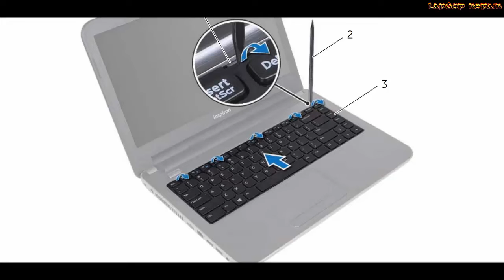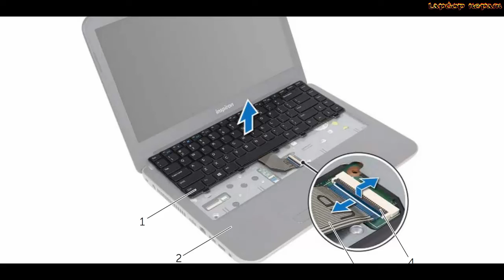Dell inspiron 3421/5421 - Keyboard replacement - Laptop repair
Replacing the Keyboard on the  Dell inspiron 3421/5421 laptop is fast and easy after you watch this video